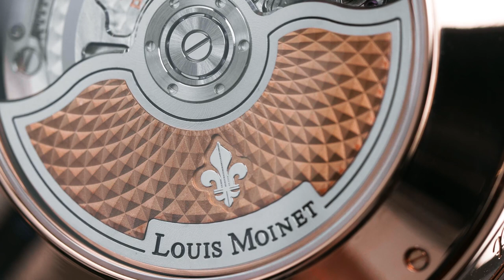Louis Moinet Derrick